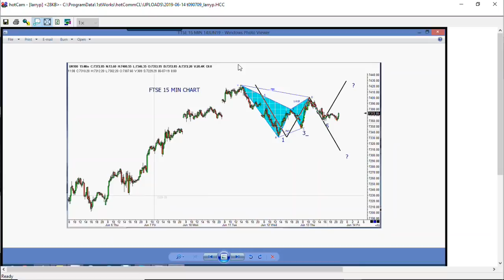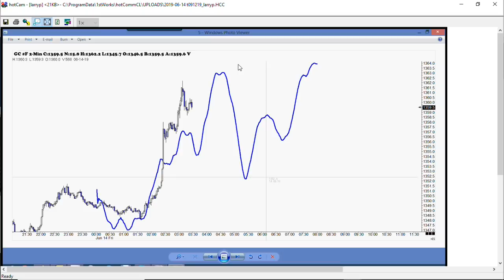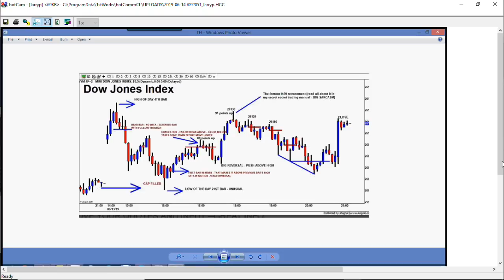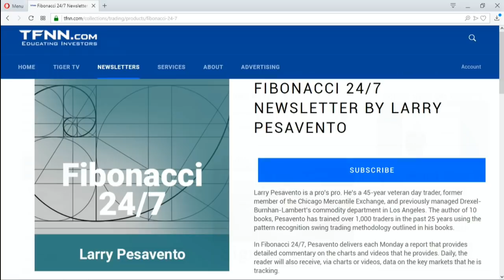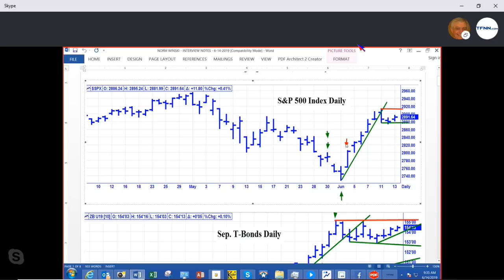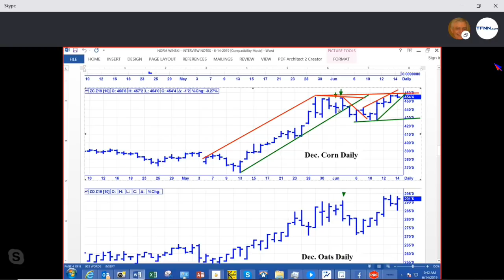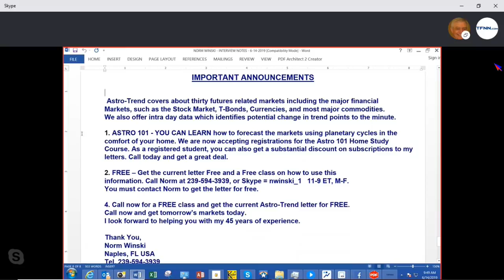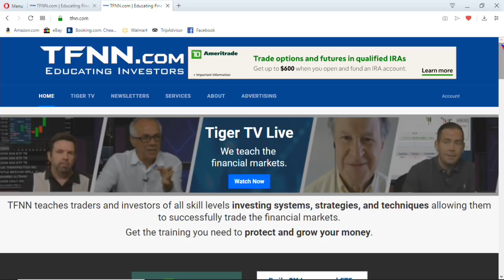June 14th, Trade What You See with Larry Pesavento on TFNN - 2019